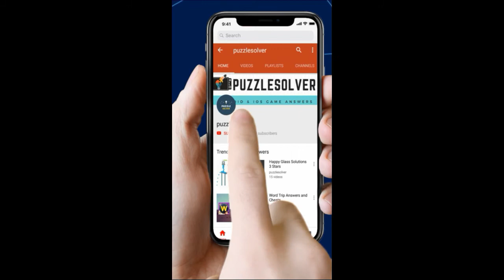Word search Mathematical Terms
Word Search Pro Mathematical Terms Level Answers here

This Video Contains Camel Category Puzzle 1145 - Mathematical Terms